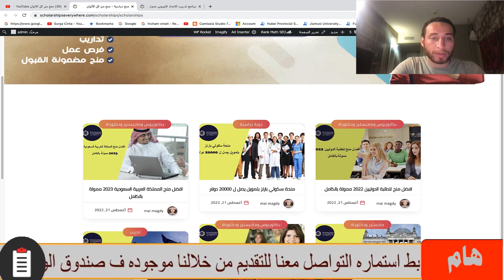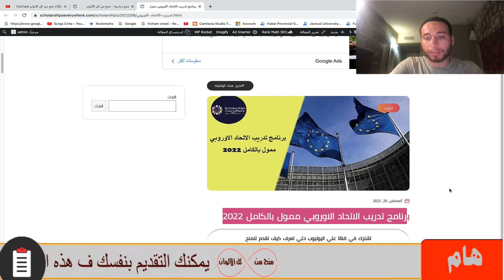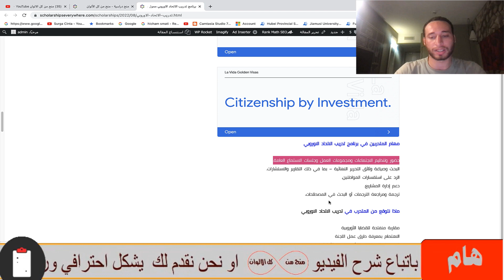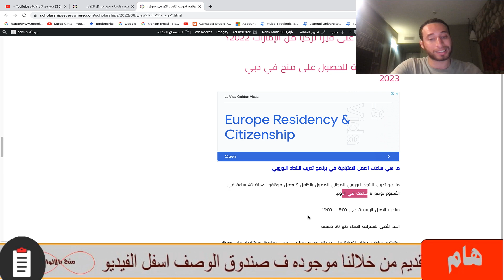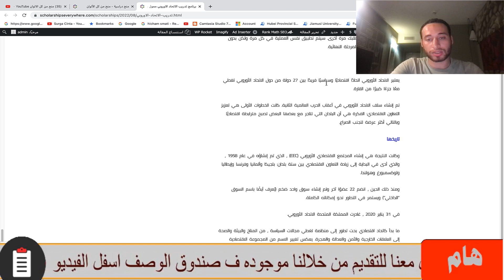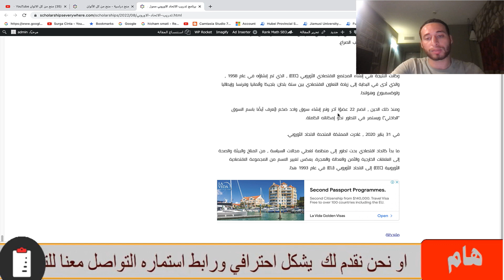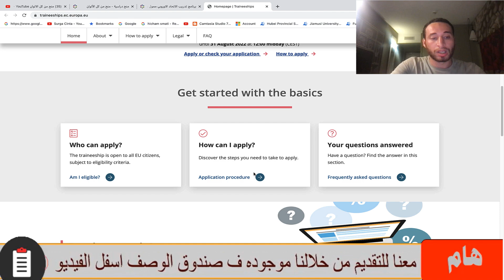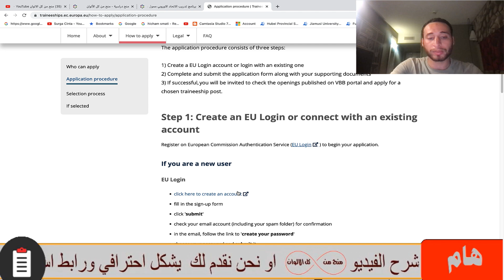فرصة تدريب ممولة بالكامل في دول الاتحاد الاوربي | براتب شهري 1229 يورو ومتاحة للجميع للتقديم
فرصة تدريب ممولة بالكامل في دول الاتحاد الاوربي | براتب شهري 1229 يورو وتذاكر الطيران والمساعدة في التاشيرة و وجبات الطعام و التدريب مجانا ومتاحة للجميع للتقديم وليس بها حد اقصي للعمر ومتاح لجميع المراحل الدراسية والاشخاص من جميع التخصصات

ممكن ايضا تتعرف علي خدماتنا الاضافية حيث نحن ايضا نوفر منح مضمونة القبول في الصين 100% ونوفر خدمة التقديم لاي منحة انت تريد بشكل احترافي وخدمة تجهيز الاوراق وخدمة فرص العمل . تعرف علي خدماتنا من خلال هذا الرابط :

فرص تدريب ممولة بالكامل مقدمة من الاتحاد الاوربي
European union Internship